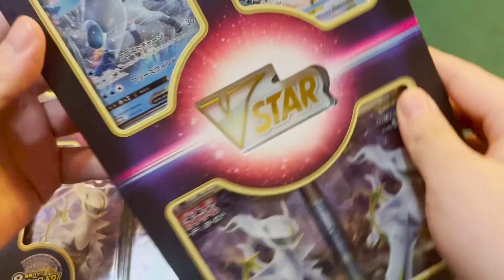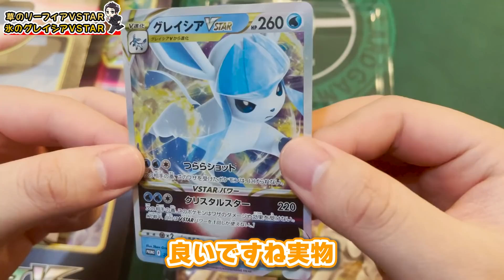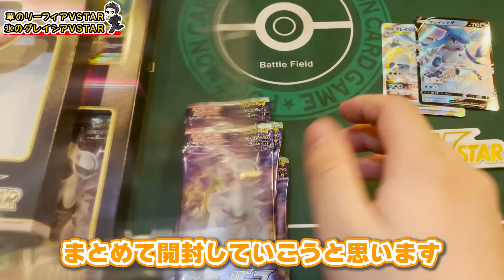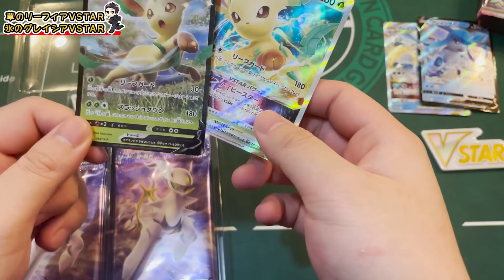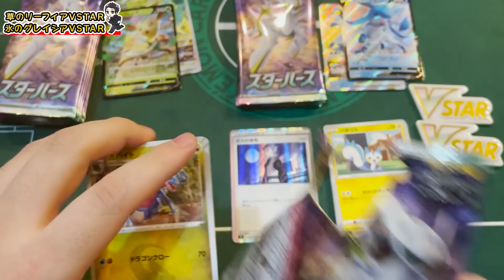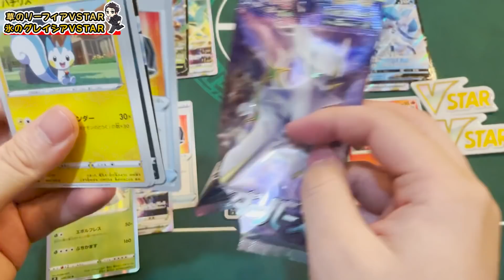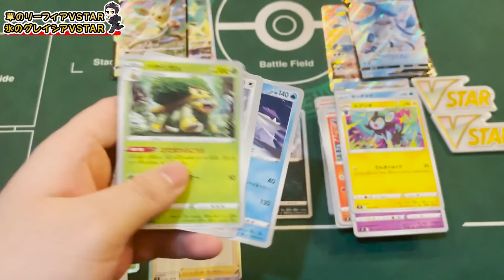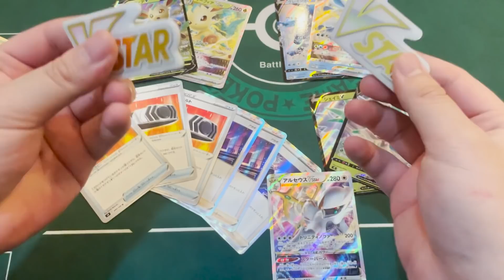【ポケカ】開封！一番オススメの"ポケカプレイヤーに刺さる漫画"の話を語る！この商品1番の魅力はズバリこれ！！【リーフィア/グレイシア】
越智、黙れ

■関連動画
【ポケカ】必見。大会のマナー、前準備を徹底解説。これさえ見れば完璧です。【チャンピオンズリーグ/作法/事前準備】

★★★祝100万再生★★★ 本当にありがとうございます！

開封動画 スターバース 16パック プレミアムVSTARマーカー
アイビースター クリスタルスター ヒカルの碁 ブイズ SR